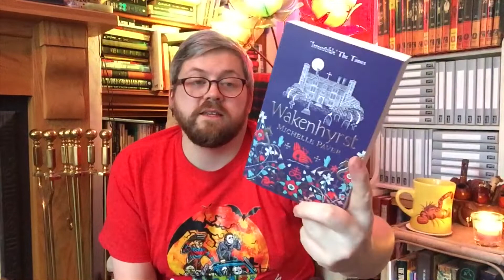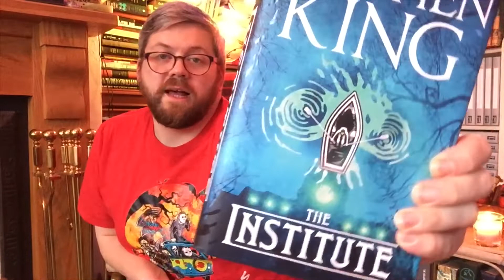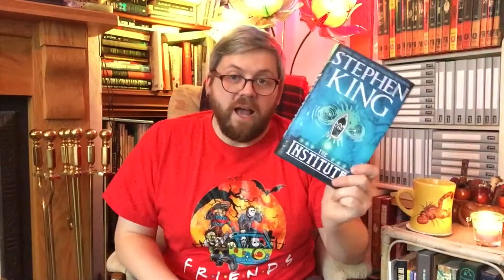Mini Book Haul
In this video... I’m doing a mini Book Haul... 📖📚

Books Mentioned ~

The Green Mile by Stephen King.

Wakenhyrst by Michelle Paver.